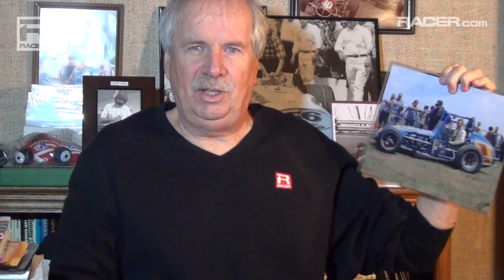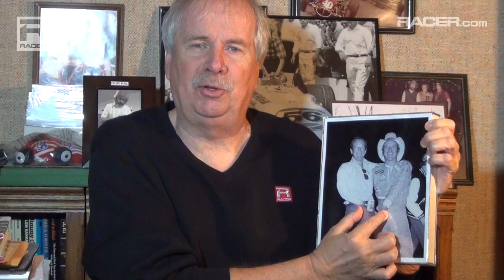RACER: Robin Miller's Toughest Drivers Series — Gary Bettenhausen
He lost the use of his left arm and ride with Roger Penske in the same 1974 accident but Gary Bettenhausen epitomized toughness and he came back from those setbacks to stay competitive for the next 20 years.

A two-time USAC sprint champion before his injury, Bettenhausen changed his driving style to compensate for his injury and captured a pair of USAC Silver Crown titles by parlaying his savvy and smoothness behind the wheel.

Robbed of a sure victory in the 1972 Indy 500 while running for Penske, Bettenhausen's true grit really showed in 1980 when he started 32nd and charged to third place at the track that claimed his father in 1961.

"The Schmuck" (nickname courtesy of best pal Bill Vukovich) was inspiring for four decades and RACER's Robin Miller reflects on his colorful career.